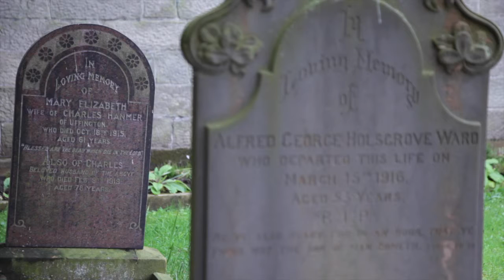Peace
Uffington Church